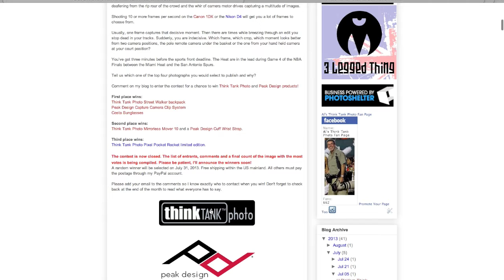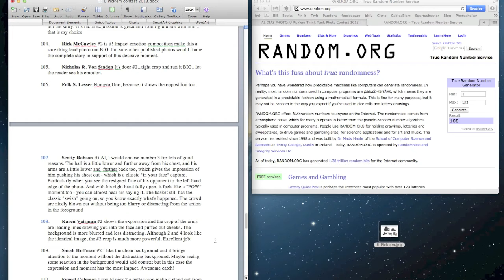Results and Commentary on the U Pick'em Think Tank Photo Contest 2013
Announcing the Winners of the U Pick'em Think Tank Photo Contest, selected at random, using the Random.Org True Random Number Generator.

Visit ALDIAZPHOTOblog.com for comments on the selection and editing process of four images of LeBron James during the NBA Finals.